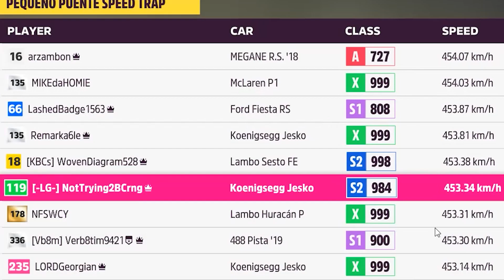Pequeno Peunte SpeedTrap World Record 453.34kph / Forza Horizon 5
Tune is offroad grip by lstcroix10
0:00 Runup
0:11 First runs + WR
0:32 Results